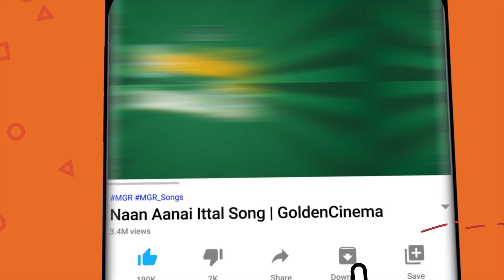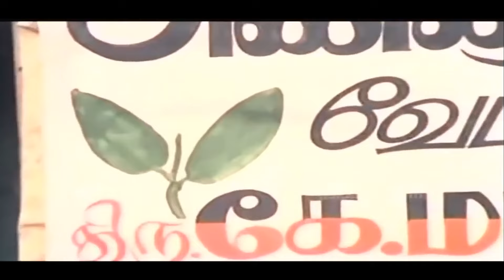தோற்று போனவர்களை ஊக்க படுத்தும் தத்துவ பாடல்கள் | Tamil Thathuva Padalgal | Motivational Songs | HD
ShortFilms
Dubsmash
Special Programs
Events
Movie News